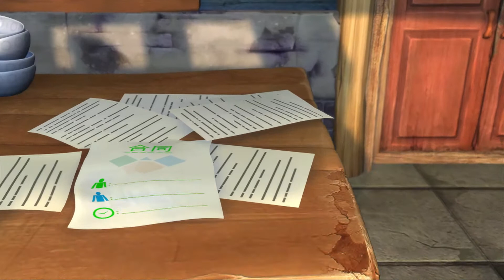Boonie Bears: Forest Frenzy 🐻 | Cartoons for kids | EP53 | The Recycled Contract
Boss has sent Logger Vick a fake contract to sign. Vick carelessly throws the contract into the garbage bag which the bears find and dispose of. The next day, Logger Vick finds the contract gone and goes out to look for it. Tiki learns from Fabian that Logger Vick tries to recover the contract in the garbage bag because his career depends on the piece of paper. The bear brothers and Logger Vick rush to the garbage dump where they fight to get their hands on the contract.